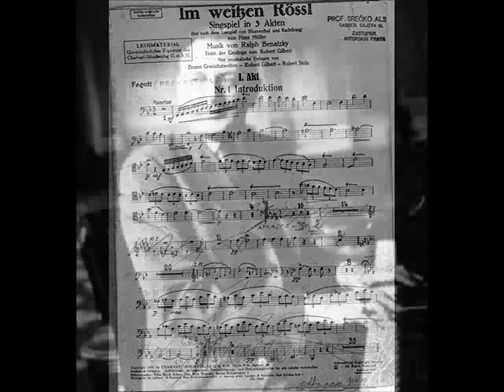Im weißen Rössel am Wolfgangsee - Fred Lustig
A lively version from Odeon with the little known Fred Lustig!! Haha!